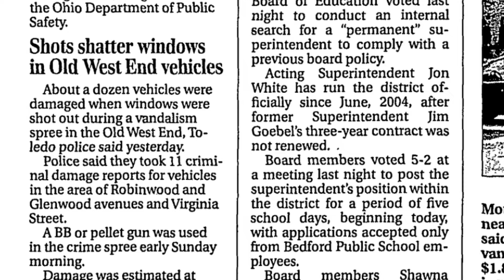Magic Of the Old West End | Toledo Stories | Full Trailer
The Old West End in Toledo, Ohio is a historic neighborhood that boasts some of the largest Victorian and Edwardian homes in the USA. Along with its rich history of social activism, this community is packed with personality and understands that change happens best when there is power in numbers.